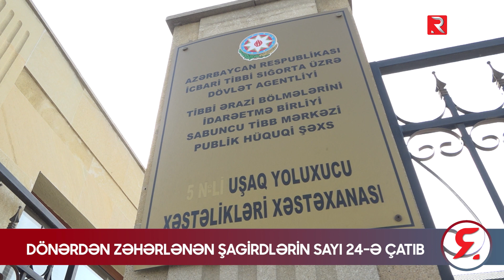Dönərdən zəhərlənən şagirdlərin sayı 24 - ə çatıb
Bakıda dönərdən zəhərlənən şagirdlərin sayı 24-ə çatıb.
Bu barədə News24.az-a TƏBİB-dən məlumat verilib.
Qeyd edilib ki, TƏBİB-in tabeliyində fəaliyyət göstərən Sabunçu Tibb Mərkəzinin nəzdindəki 5 saylı Uşaq Yoluxucu Xəstəliklər Xəstəxanasına ümumilikdə 24 müraciət daxil olub: